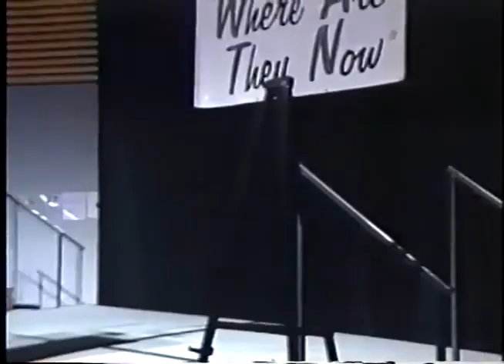1999 Canadian Football Hall of Fame Induction Dinner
Found this online